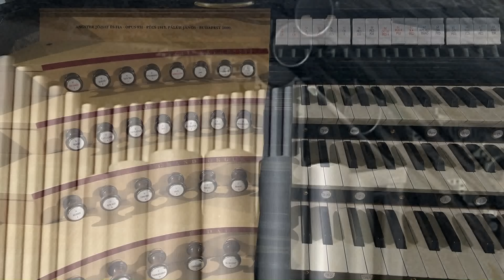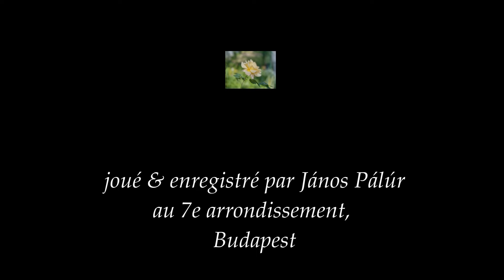0707 Az istentiszteleti orgonajáték művészete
2024. július 7-én vasárnap a fasori református templomban

00:00  Prélude

11:24  Csendesperc

17:38  Záróének

20:23  Sortie